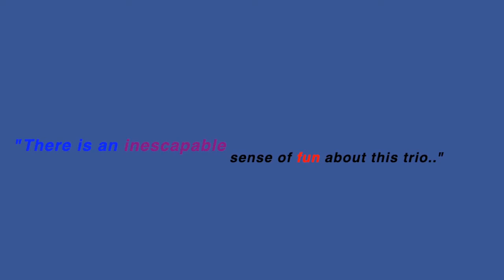Ben Wilcock and The Jelly Rolls - Sneaky Weasel 2014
Released 2014
Ben Wilcock - piano
John Rae - drums
Dan Yeabsley - bass
Colin Hemmingson - reeds
Nick Tipping - bass